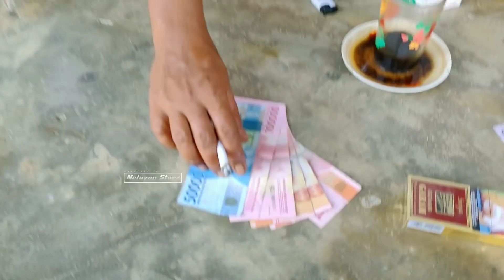Vlog Nelayan!! Pembagian Uang Hasil Melaut di Rumah Musapak - Nelayan Story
VlogNelayan Pembagian Uang Hasil Melaut di Rumah Musapak
Nelayan Tradisional

note:
video di buat sebelum ramadhan